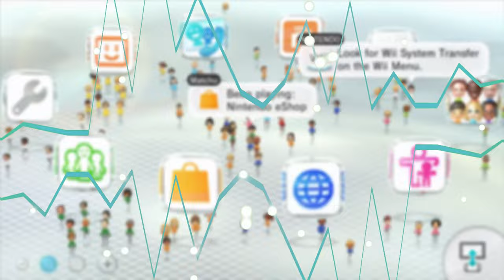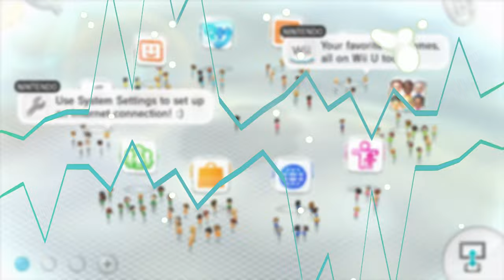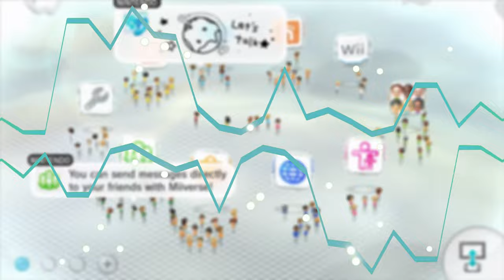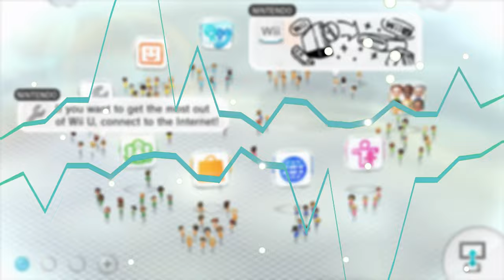Wii U Remasters | Main Menu (STEREO 4K 60fps)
Yep.

PRESERVE THE WII U LEGACY!!!